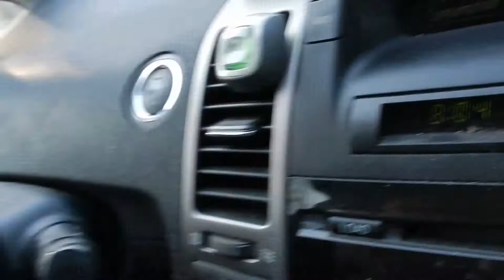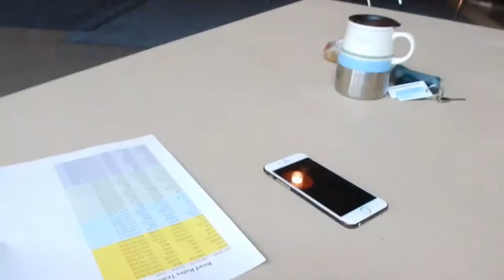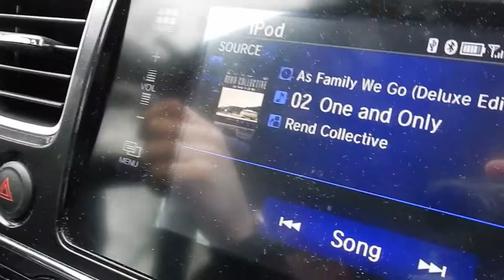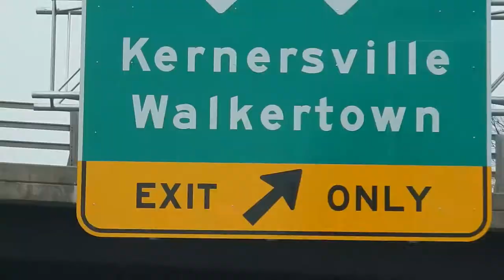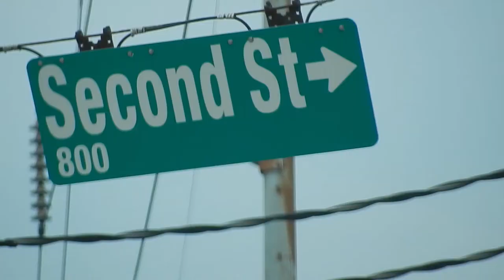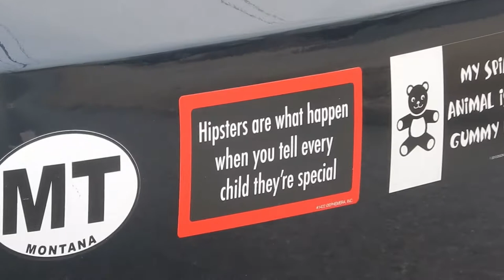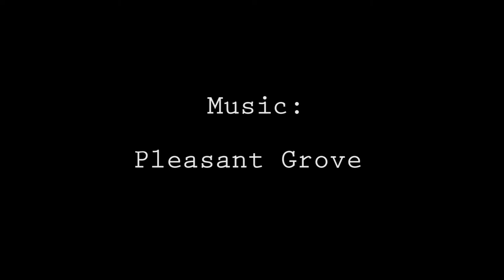ROAD RULES!!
Vlog_011